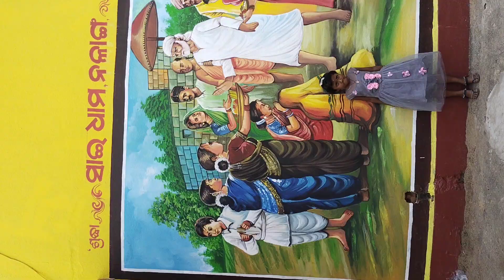December 12, 2023